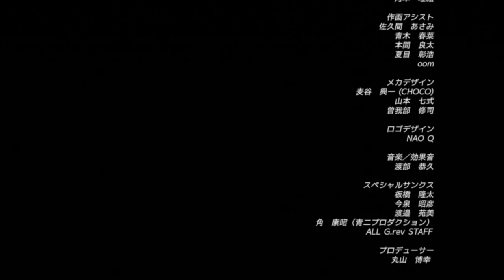Xbox 360 Longplay [095] Senko No Ronde Duo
Played by: kireev20000

a.k.a. Senko no Ronde: Dis-United Order